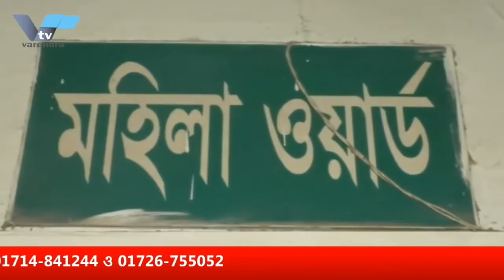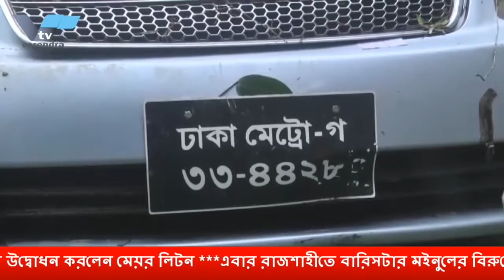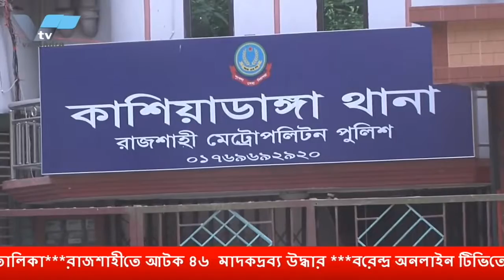আগামি বছর বিনিয়োগ ৮শতাংশ বৃদ্ধি পাবে প্রধানমন্ত্রী শেখ হাসিনা